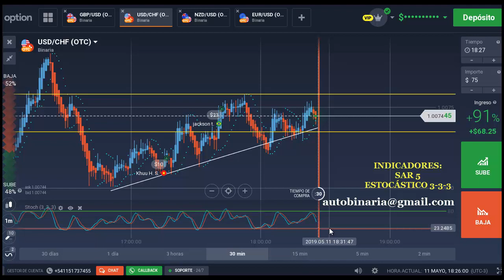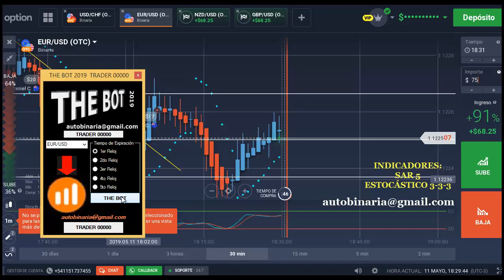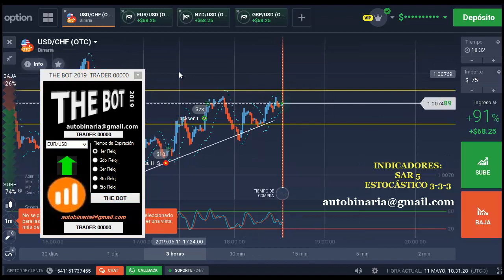03 THE BOT v1 con SAR y Stoch Binary Options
THE BOT el nuevo soft de la Familia AUTOBINARIA.

T.me/autobinaria